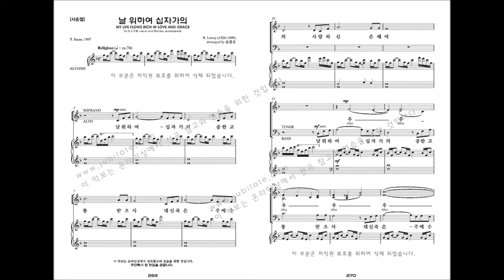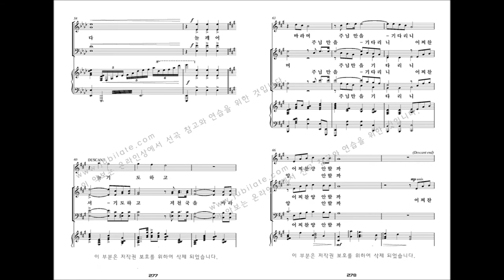[유빌라테 명품성가 33집] 28.윤창호 '날 위하여 십자가의' - S